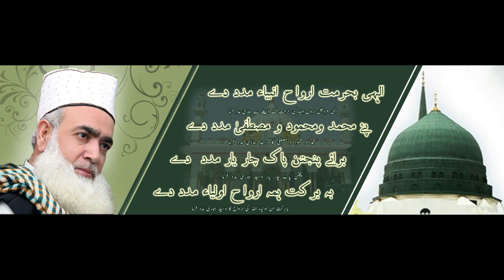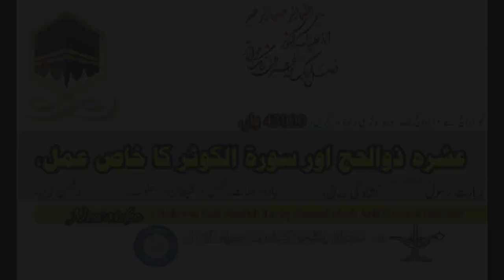Ashra-A- Zil hajj Or Sorahe Kosar Ka Khaas Amal | New video | 23.07.2019